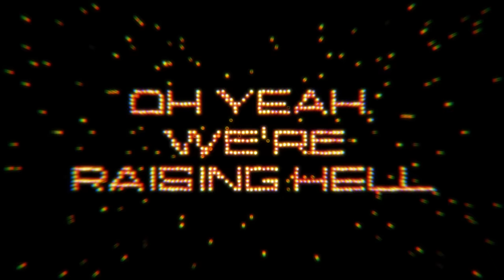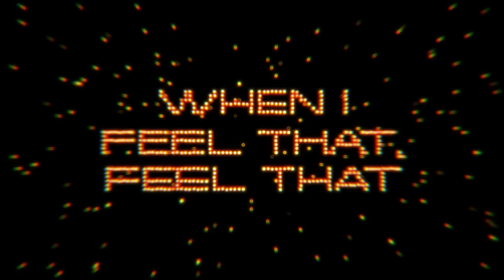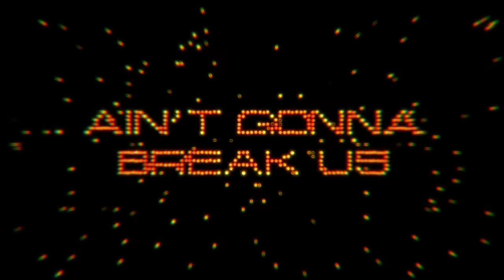Kylie Minogue - Vegas High (Official Lyric Video)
The official lyric video for Vegas High by Kylie Minogue.

LYRICS
Capture the magic and hold it in your hand
We’re just a moment that’s written in the sand
I see you shimmering like a fantasy
Feel it comin’ over me

Chasin’ that diamond
On the horizon
We’re gonna find one in the light

We’re rolling on the night
And falling to the sky
Make my eyes roll back when I feel that Vegas high
Vegas high
Vegas high
Vegas high
Yeah

We’re making stories that we can never tell
Touching the heavens, oh yeah, we’re raising hell
Open to everything like we’re in a dream

Chasin’ that diamond
On the horizon

Vegas high
Vegas high
Vegas high
When I feel that, feel that

Come on and take us
Right into paradise
Ain’t gonna break us
We’re on a Vegas high
Right into paradise
Vegas high
Vegas high
Vegas high
When I feel that Vegas high